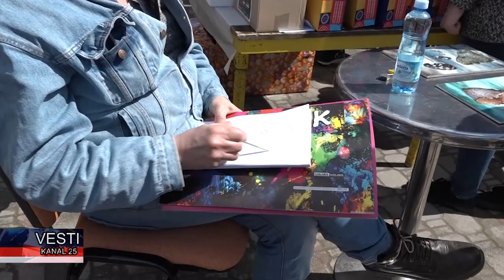Na Humanitarnom bazaru u Odžacima sakupljeno 569 750 dinara za Jovanu, Ninu i Mariju